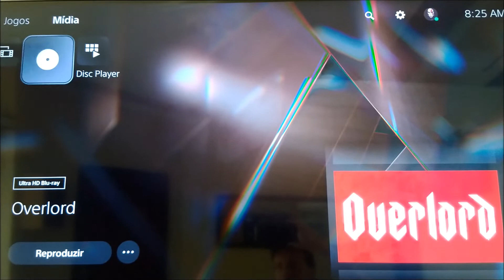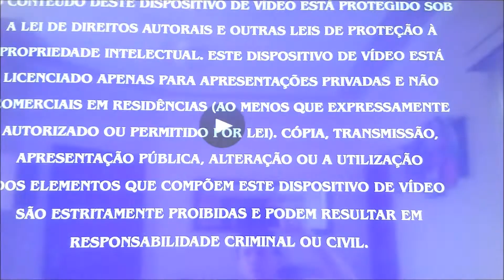Unboxing e análise da Edição 4K de Operação Overlord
E o nosso unboxing e análise em 4K de hoje é simplesmente uma das minhas grandiosas surpresas cinematograficamente dos últimos tempos.
Eis aqui a Edição 4K de Operação Overlord. E já aproveitei também pra falar um pouquinho da CD Point, q é a minha loja do coração "de importados"; e com certeza a melhor de preços.